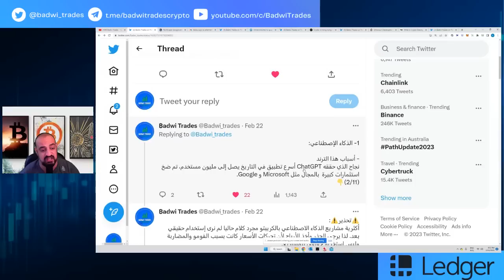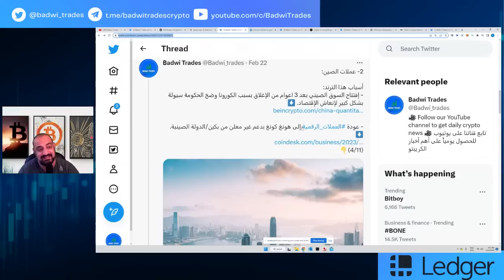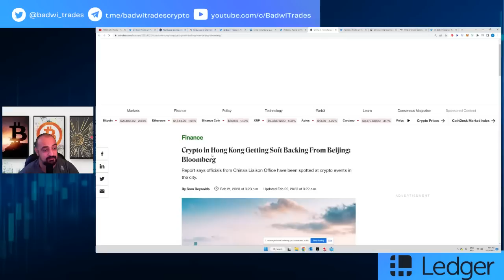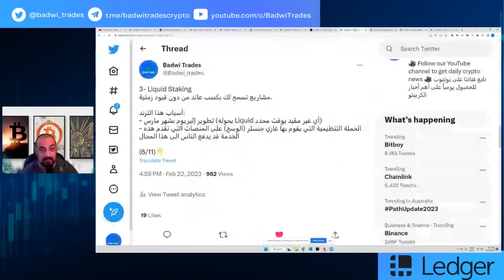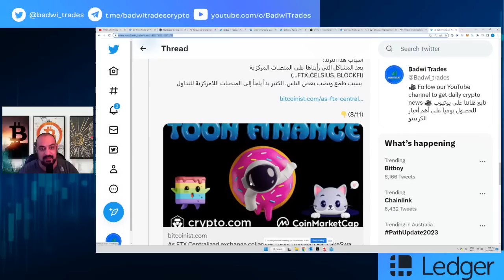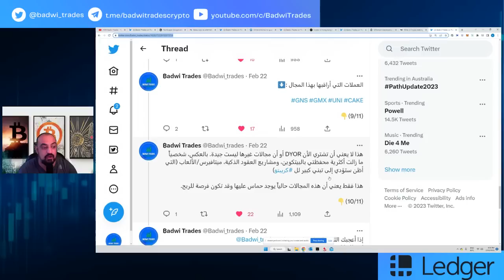💥٤ مجالات يجب مراقبتها الأن بعالم الكريبتو💥